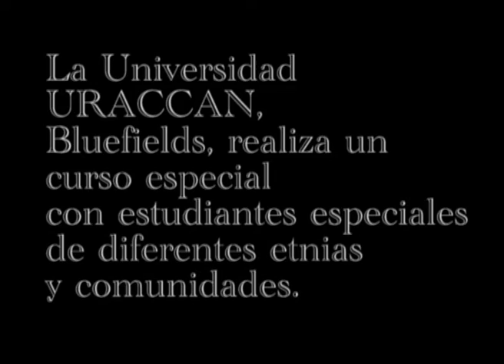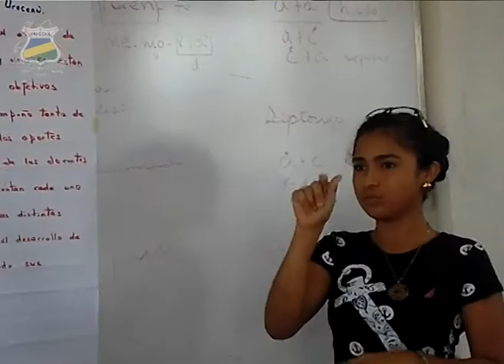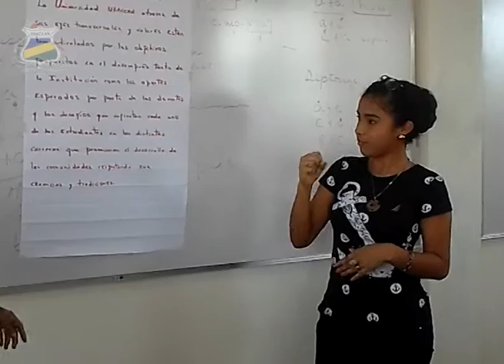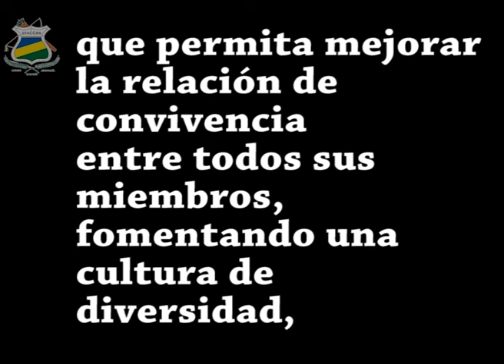Acompañamiento pertinente a estudiantes con discapacidad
Estudiantes con capacidades diferentes ingresan a la URACCAN, en el Campus Bluefields. Las autoridades orientaron implementar un curso especial para los nuevos integrantes de la comunidad universitaria.